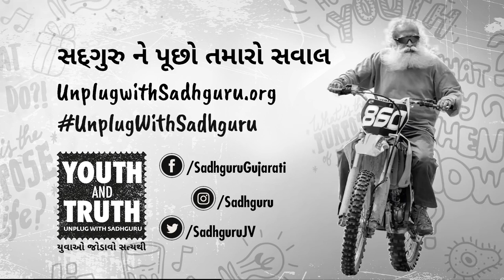સોશિઅલ મીડિયા: નકારાત્મક પ્રભાવ? | Sadhguru Gujarati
સોશિયલ મીડિયા એટ્લે, ફેસબુક, ટ્વિટર અને યુટ્યુબ પર લોકો કાયમ બહેસ કરતાં રહે છે. સદગુરુ આપણે અને બંદ કરવાના ઉપાયો વિષે બતાવે છે.